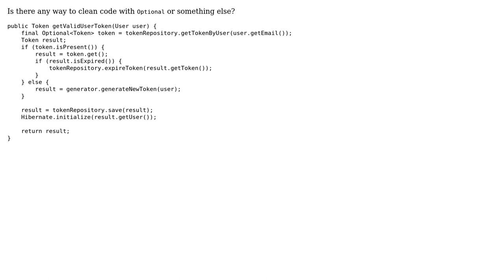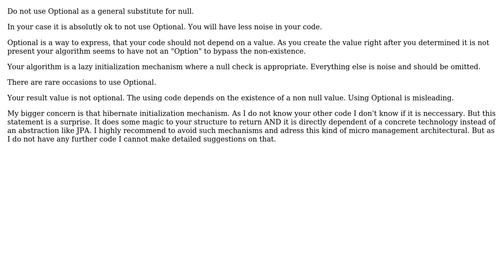Code Review: Generating a valid user token (2 Solutions!!)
Code Review: Generating a valid user token

With thanks & praise to God, and with thanks to the many people who have made this project possible! | Content (except music & images) licensed under CC BY-SA | Music | Images & others | With thanks to user oopexpert user Jamal user Eugene Ustimenko user Antot and the Stack Exchange Network Trademarks are property of their respective owners. You are responsible for your own actions.